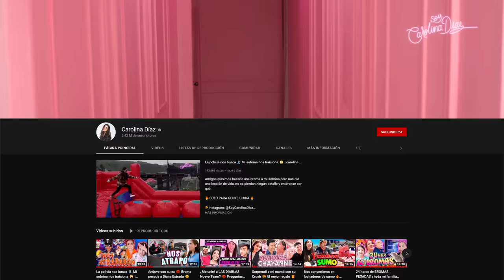Bromas telefónicas con Susy Mouriz. Le confesó que le gusta | Carolina Día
Amigos hoys les traigo varias bromas! y me hace mucha ilusión esta colaboración con una gran amiga 🥰 Like si quieren que le hagamos más bromas al chikis!